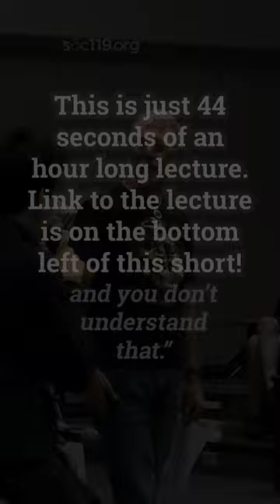“Bro, you’re an American…”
Class Highlight Videos:
COMING SOON